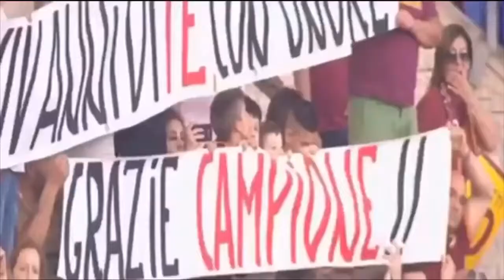When Football Makes You Cry | Emotional Moments | 2017 HD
This video contains most football emotional moments 2017 / 2016